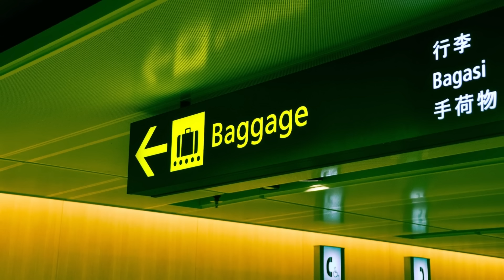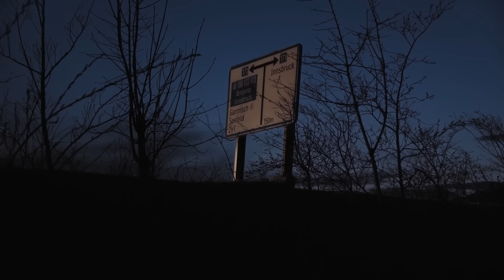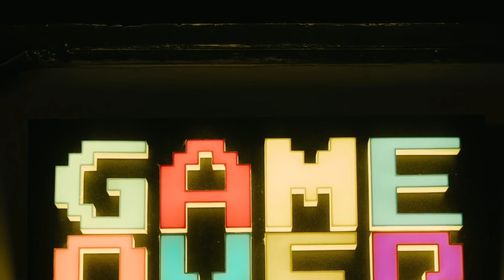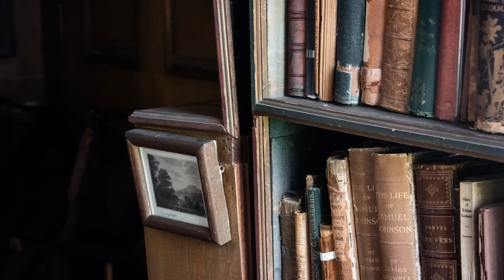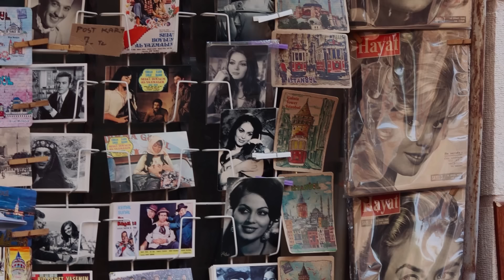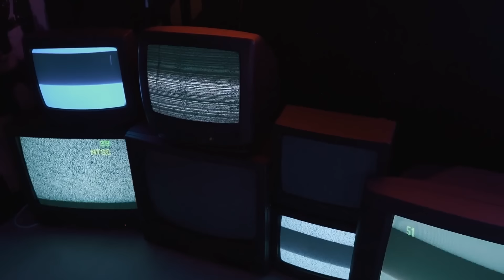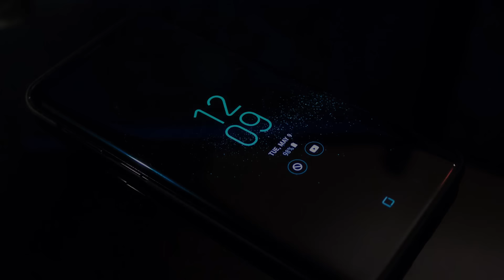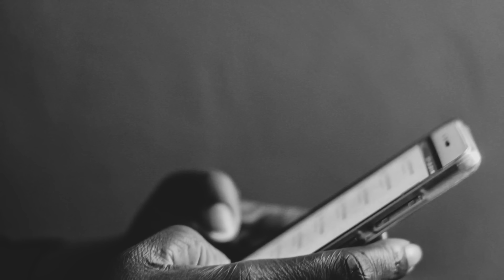True Disturbing Reddit Posts Compilation - August '23 edition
This is our collection of 27 disturbing true stories found on Reddit from August '23. Please enjoy 130+ minutes of true terror.

Story 1: 0:00
Story 2: 4:03
Story 3: 8:32
Story 4: 16:01
Story 5: 22:24
Story 6: 25:44
Story 7: 31:34
Story 8: 35:01
Story 9: 37:56
Story 10: 46:11
Story 11: 50:42
Story 12: 54:20
Story 13: 1:02:39
Story 14: 1:07:35
Story 15: 1:15:49
Story 16: 1:23:21
Story 17: 1:26:51
Story 18: 1:31:12
Story 19: 1:36:38
Story 20: 1:40:20
Story 21: 1:55:52
Story 22: 1:58:42
Story 23: 2:07:39
Story 24: 2:12:07
Story 25: 2:19:23
Story 26: 2:25:01
Story 27: 2:40:34

Yeti Blue Microphone
2022 MacBook Air M2 512 GB
Apple Keyboard + Magic Mouse
Boom Arm for Blue Yeti Mic